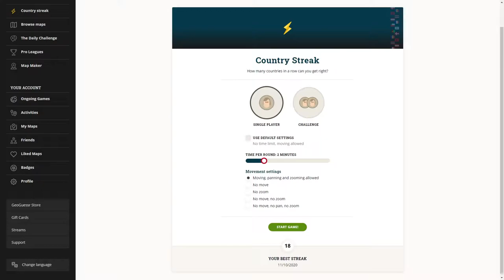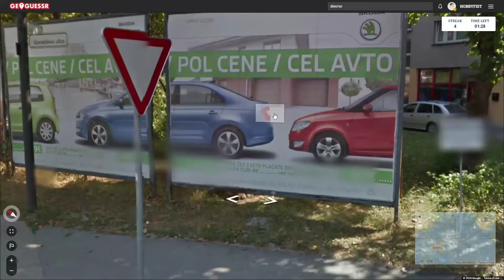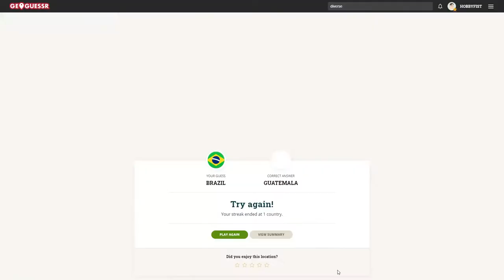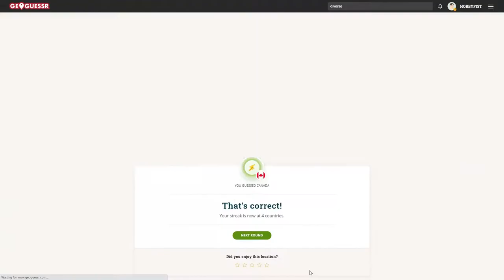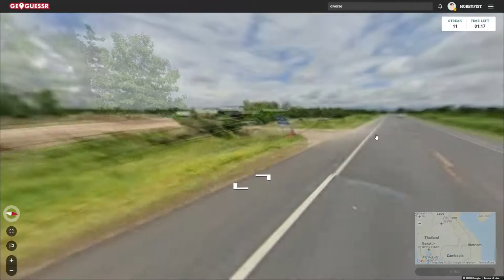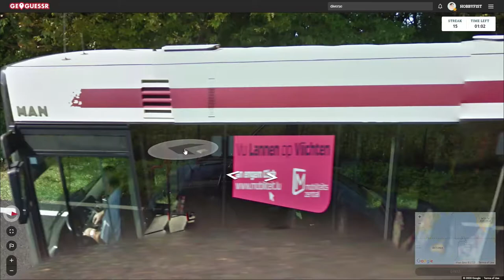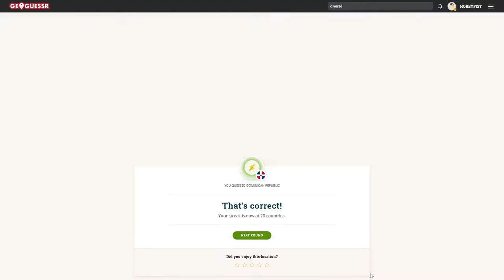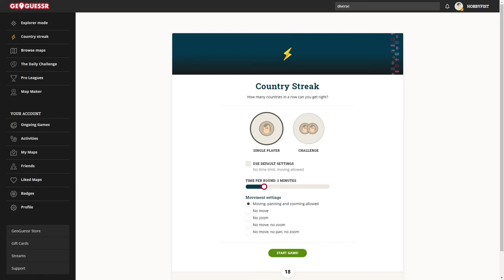Hobbyfist Geoguessr- [Part 420] Luxe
Or.